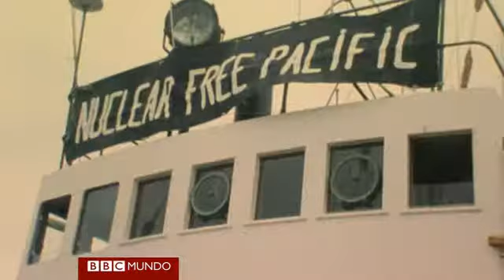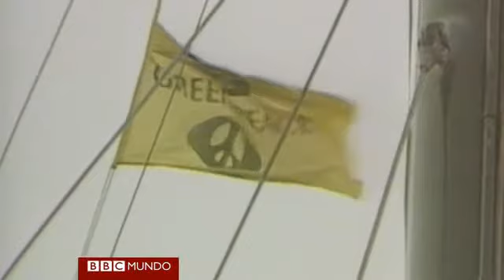El día en que Francia hundió el Rainbow Warrior de Greenpeace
Pete Willcox, capitán del barco, recuerda el día en 1985 cuando agentes secretos de Francia hundieron el buque de la organización ambientalista mientras estaba atracado en Auckland, Nueva Zelanda.